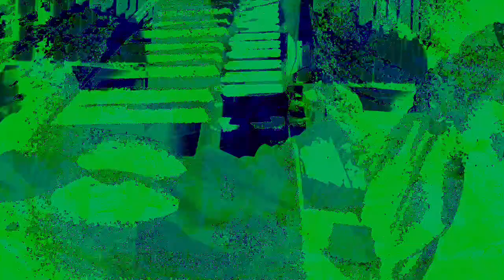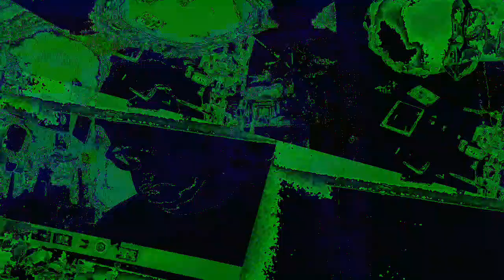[EPILEPSY WARNING] Movie 22 12 01 11h17m11s The 12:58 minute long videos getting made and uploaded.